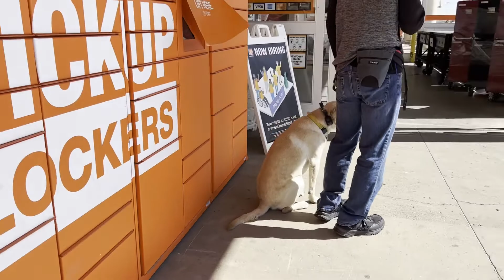Texas Panhandle Off Leash K9 Training: Callie, the 8-Month-Old Golden Labrador Retriever